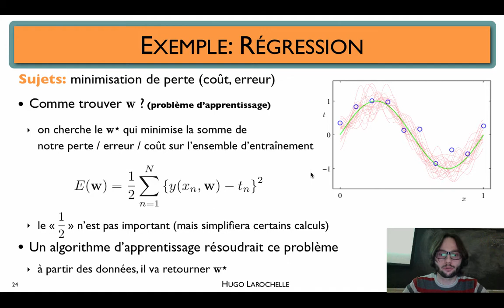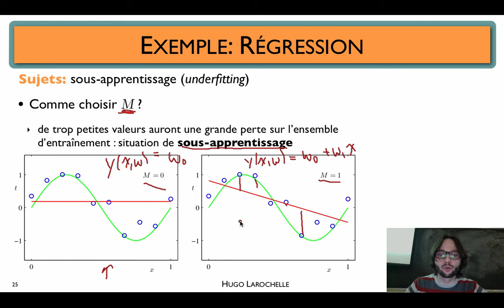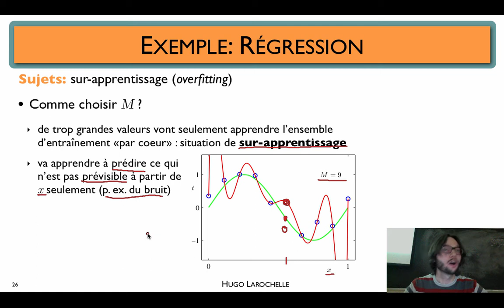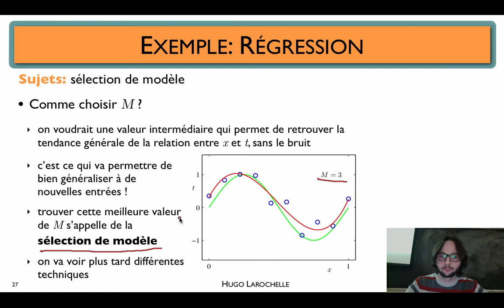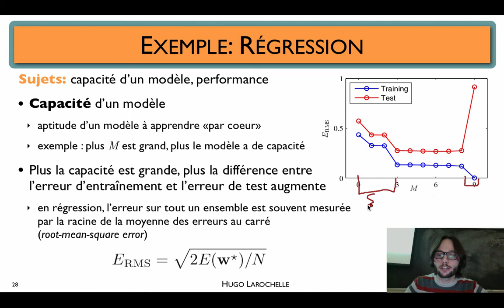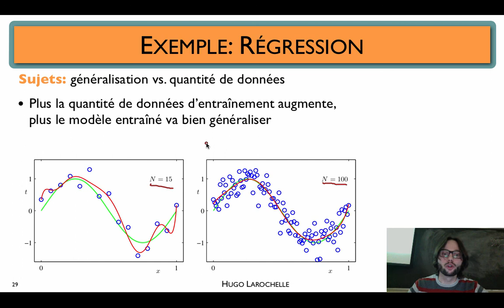Apprentissage automatique [1.5] : Concepts fondamentaux - sur-apprentissage / sous-apprentissage